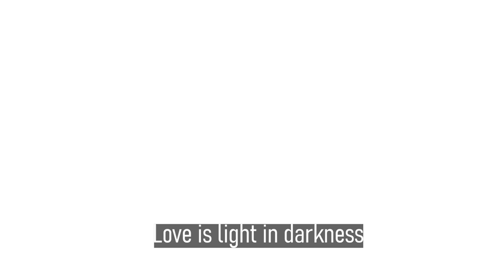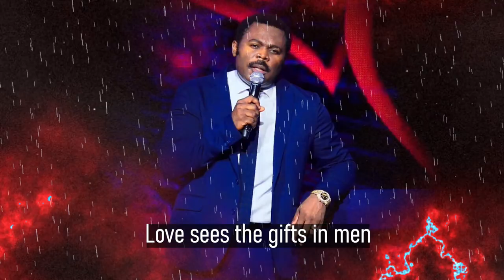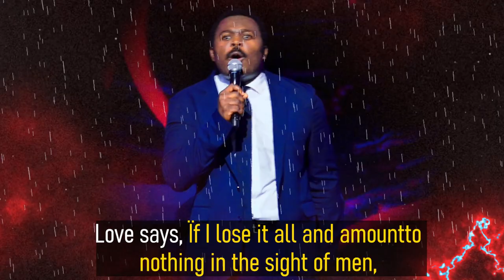There is no fornication, adultery, and infatuation in love